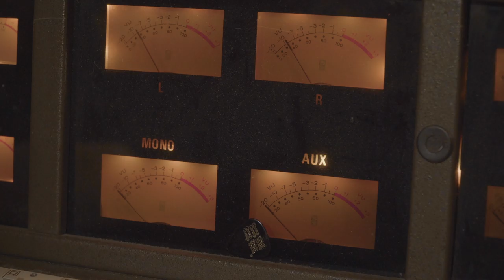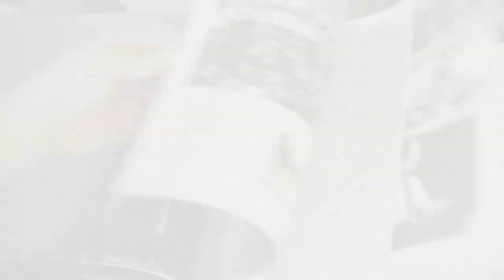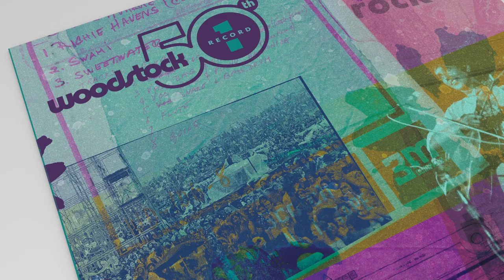Woodstock - Back To The Garden (Official Trailer)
Rhino’s Woodstock 50th anniversary releases include the 10CD ‘Experience,’ the first release to include every act that performed. The 5LP/3CD ‘Collection’ highlights essentials and hidden gems from the festival’s most iconic performers.